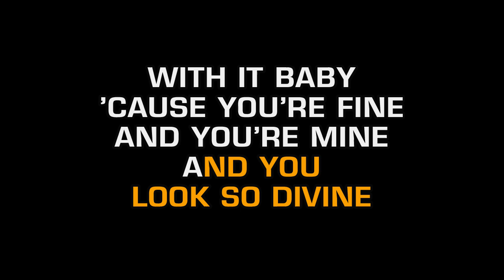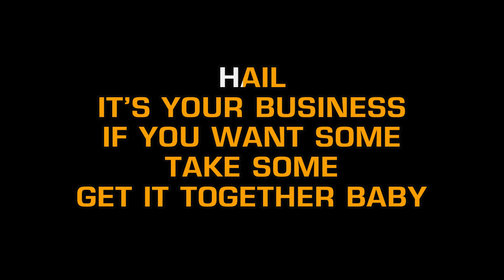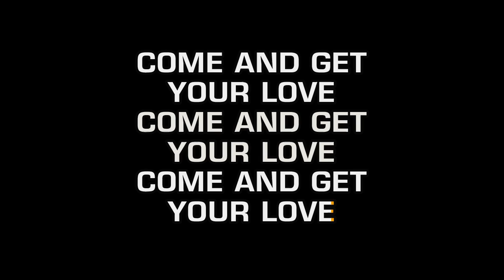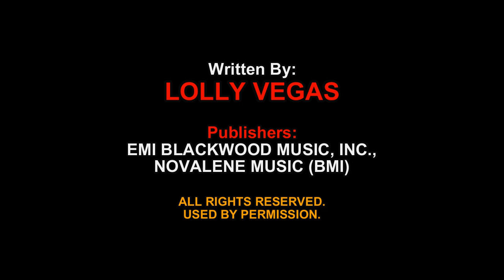Redbone - Come And Get Your Love (Karaoke EZ Sing)